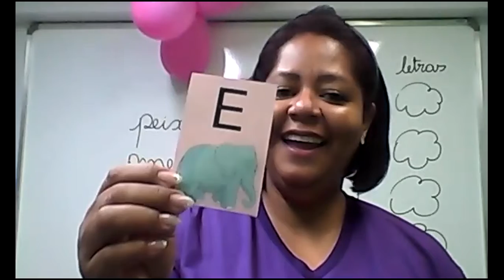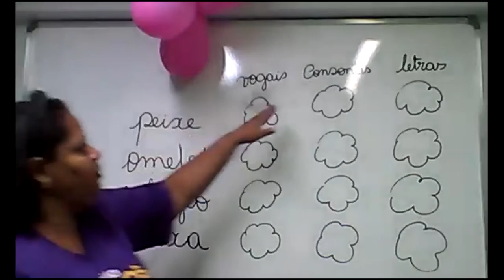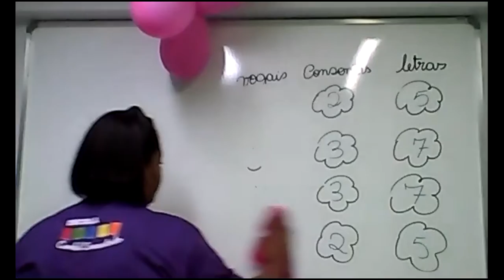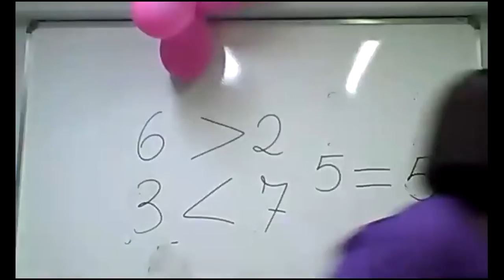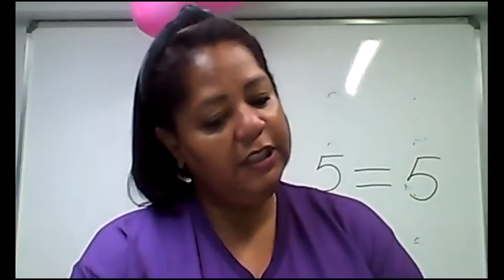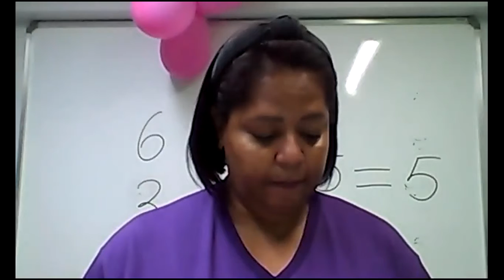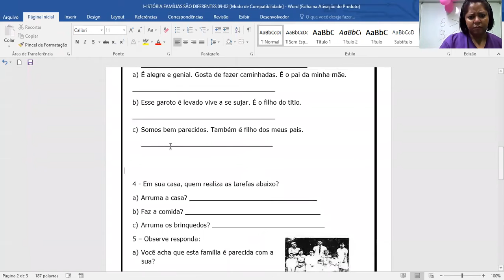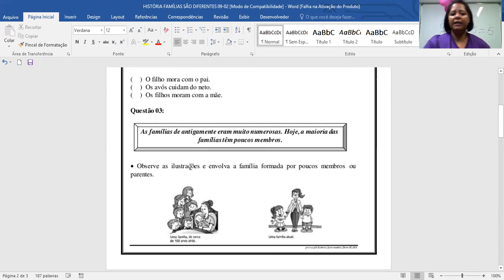Videoaula 1° ano - 09/02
Aula para a turma do 1° ano do ensino fundamental.